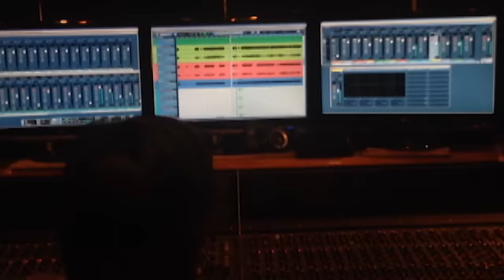"Mosquito" by Donovan Wolfington (official video)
"How to Treat the Ones You Love", Donovan Wolfington's sophomore full length studio album. Available everywhere on CD, vinyl and digitally August 21, 2015 from Topshelf Records.